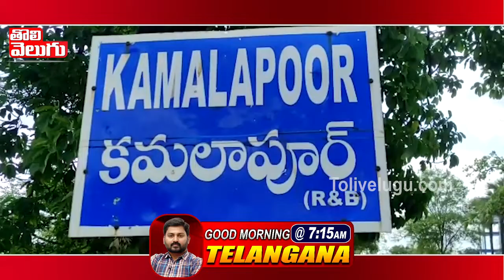భూపాలపల్లి లో పెద్ద పులి సంచారం | Tiger Hulchul In Bhupalpally | Tolivelugu TV